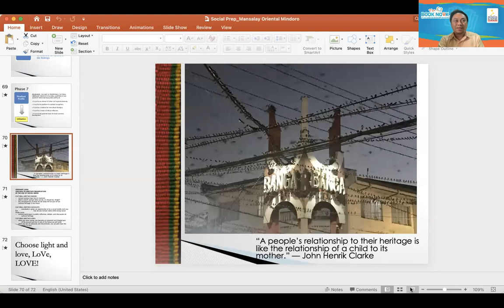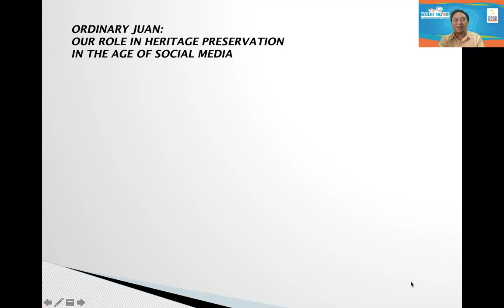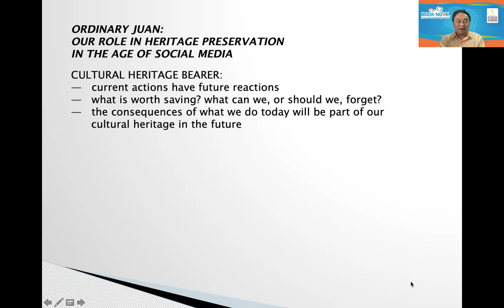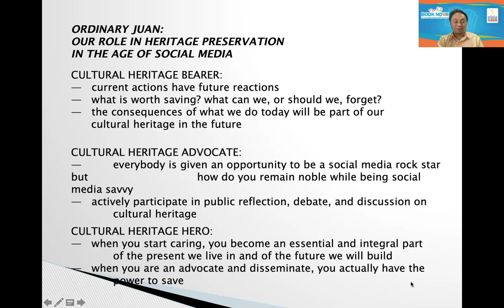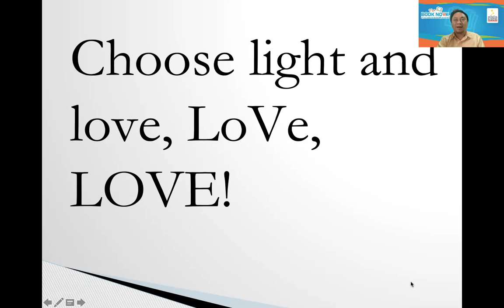culed204 msg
Issues in Cultural Education
Graduate Diploma in Cultural Education
1st semester 2021-22